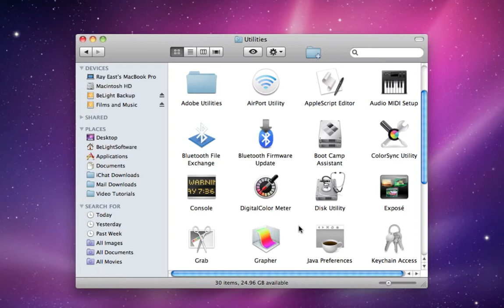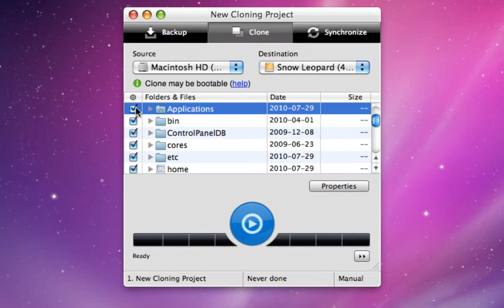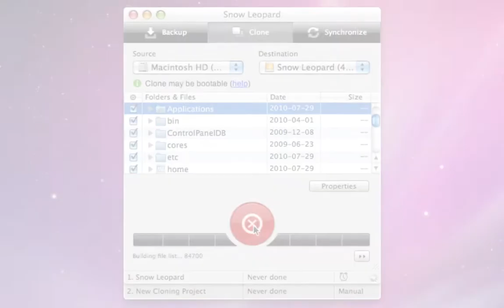Get Backup Tutorials - Disk Cloning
This tutorial gives you an in-depth look at how bootable backups of Mac OS X are created using the Cloner in BeLight Software's Get Backup.

Get Backup is a data backup utility that gracefully combines powerful backup, disk cloning, and folder synchronization features into one intuitive application. Get Backup is available in both freeware and pro versions.